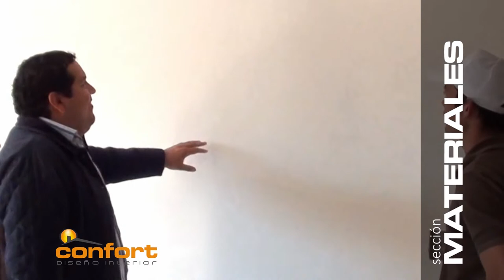ADICEM - Pintura Llana Látex Interior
Construcción en seco - Aislantes Térmicos - Impermeabilizantes
Membranas asfálticas-Aditivos-Pinturas-Revestimientos Plásticos